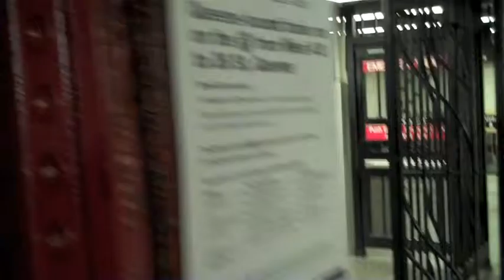Elizabeth Taylor A3